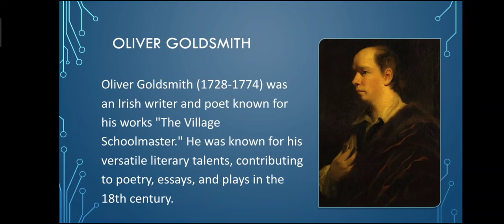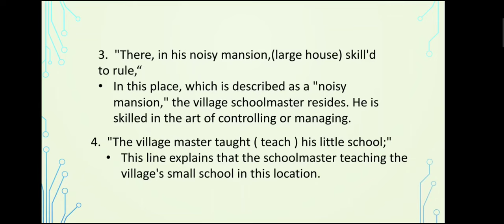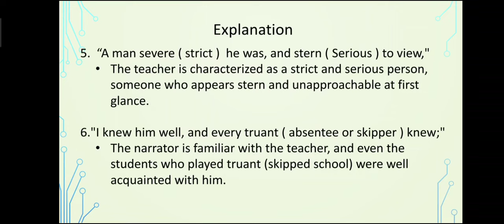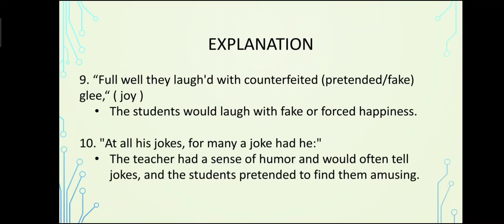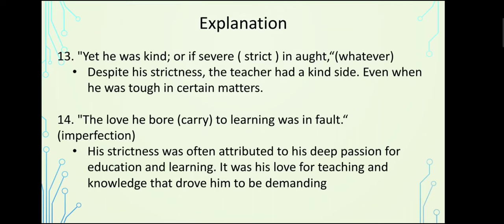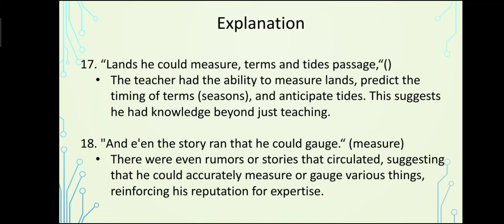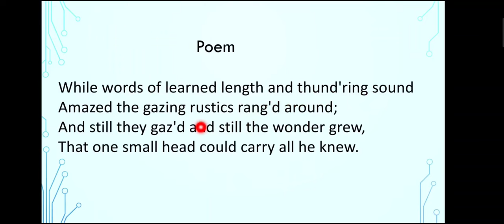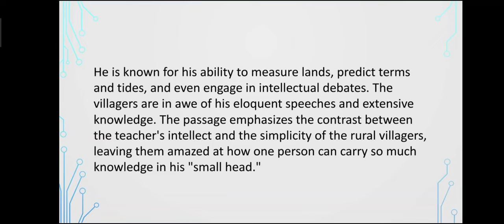The Village Schoolmaster | X MBOSE | Explain in Khasi